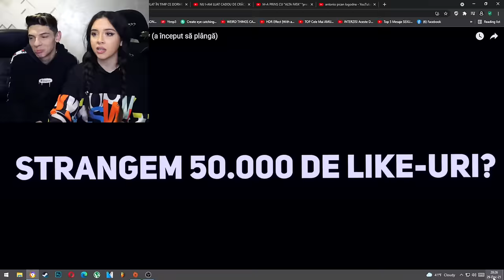CELE MAI TARI PRANK-URI 2021